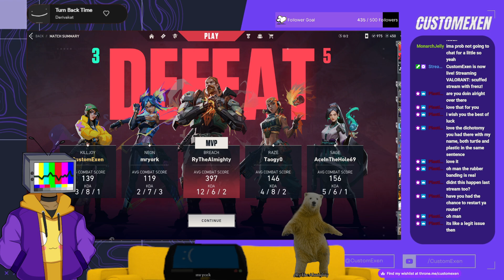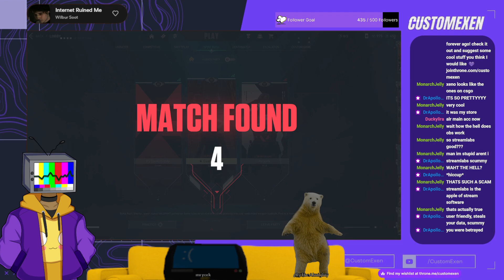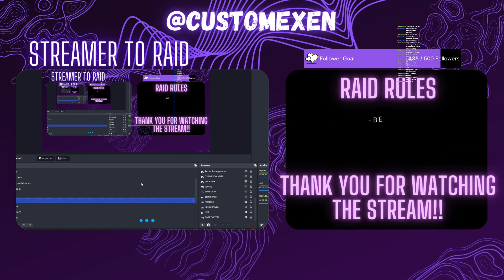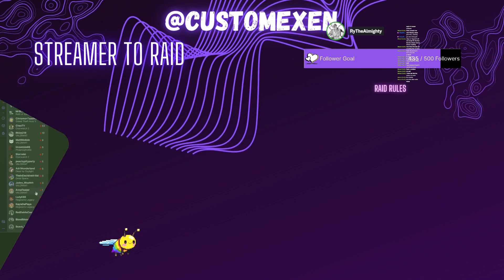scuffed stream with frenz!